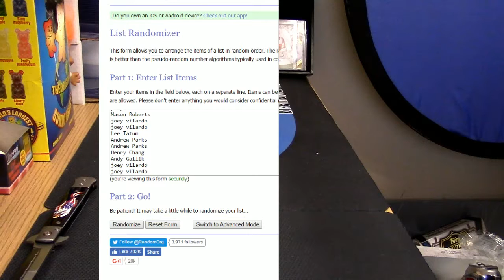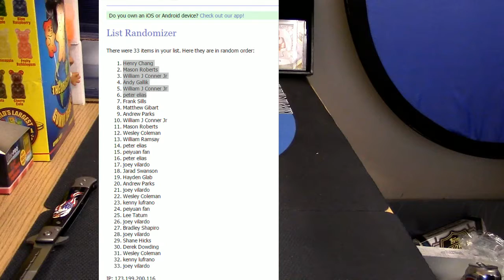8pm Giveaway 9 15